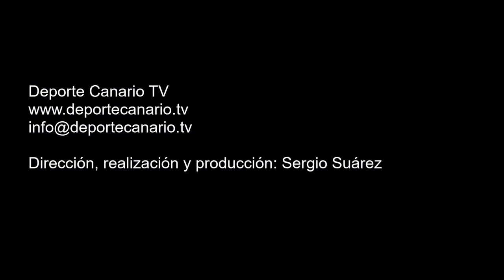Comentario post partido de Ale UD Villa Santa Brígida 27 9 2015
Comentario post partido de Ale, jugador de la UD Villa Santa Brígida, tras el encuentro UD Villa Santa Brígida-Atlético Granadilla. Tercera División Canaria. Grupo XII. Temporada 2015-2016. Jornada 6. 27/9/2015. Campo Municipal de Los Olivos. Villa de Santa Brígida. Resultado final: 4-0.